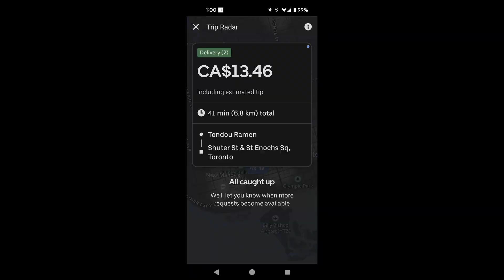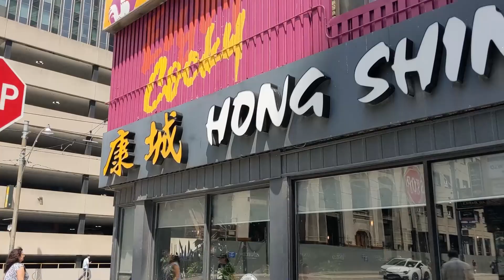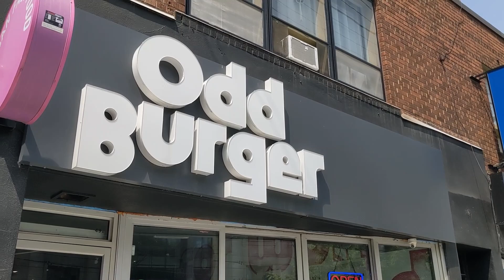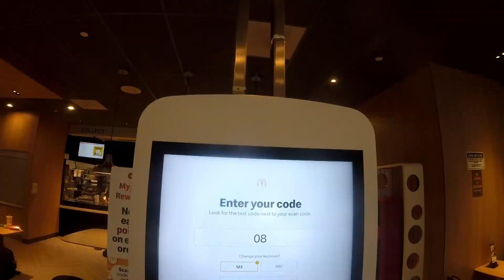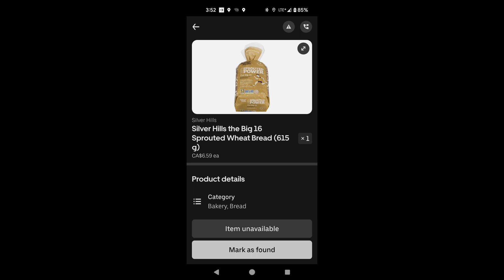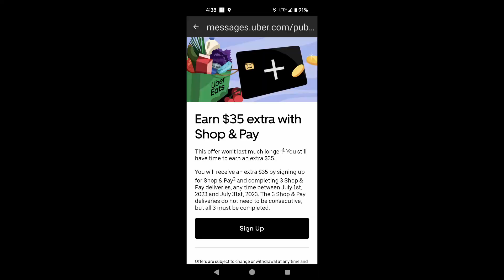Andrew's Quest - Day 2378 - Two Ice Creams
2023 Jul 28

Thank you for supporting the quest: Dawn, Artur, Alex, Matt, Adam, Michael, AJ,  Weeshuggy, Maxwell, Urgyen, Helen, Anita, Amanda and Chris, you guys are great.